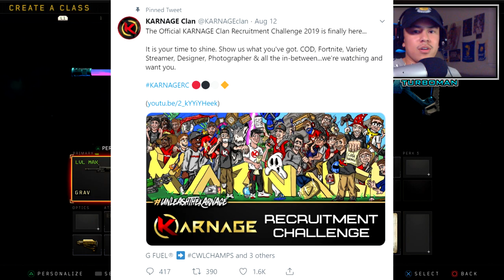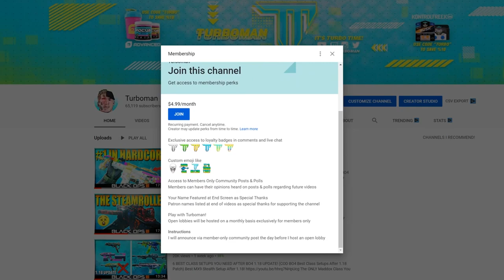they SECRETLY BUFFED the GRAV After 1.23 Update! (Grav Best Class Setup COD BO4)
A subscriber claimed the Grav was buffed after the 1.23 update. I had to try it out again myself. And I was shocked how it felt more powerful than ever. To put things into perspective..I actually didn't like the Grav when it first became available. But now..it's a monster.

CHILL™ is a nootropic formula infused with CBD.

Professionals from both the nutraceutical and gaming industries teamed up with one mission in mind—create the perfect chill+relaxing supplement for gaming, esports or anyone who has possibly has trouble with pain, anxiety, or depression.